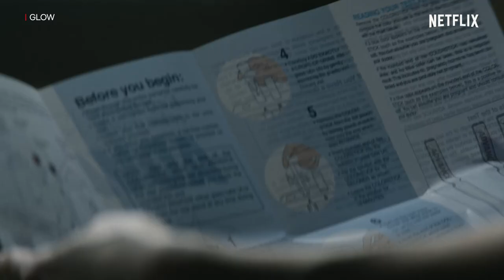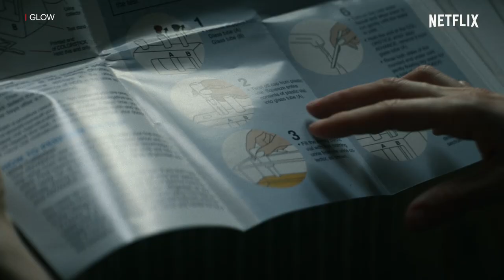QUEEN: 10 serie e film in cui trovi le loro canzoni | Netflix Italia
Non solo Bohemian Rhapsody, il film sulla vita di Freddie Mercury: ecco 10 titoli in cui trovi le incredibili canzoni dei Queen. Qual è la vostra preferita?

LE SERIE E I FILM CONSIGLIATI:
00:00 Intro
00:13 The Umbrella Academy: Don’t Stop Me Now
00:45 Stranger Things: Hammer to fall
01:31 Sex Education: Under Pressure
01:56 The Crown: Crazy Little Thing Called Love
02:50 Cobra Kai: I Want It All
03:31 Yes Day: Another One Bites The Dust
04:12 Maid: Don’t Stop Me Now
04:54 La Babysitter Killer Queen: Killer Queen
05:49 GLOW: Under Pressure
06:20 Bohemian Rhapsody: Bohemian Rhapsody